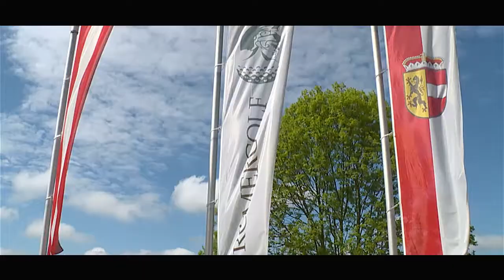PV-Anlagen für Gewerbebetriebe - Römergolf HD Salzburg AG TV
Mehr dazu in den Lebenslinien...
Bei Sonne lochen die Golfer auf den 27 Holes des GC Römergolf ein. Und auch Betreiber Johann Holzleitner holt sich die Energie für die elektrischen Arbeitsgeräte und Golfcarts von der Sonne.

Frühmorgens sind die Mäh- und Pflegemaschinen auf den 27 Fairways im Einsatz. Untertags laden sie ihre Akkus auf, so wie die Golfcarts, die nach einer Runde beim Clubhaus abgestellt werden. „Unser Betrieb läuft noch besser, wenn die Sonne scheint“, sagt Johann Holzleitner vom 2004 gegründeten Golfclub Römergolf.

Intromusik: Electric Mantis - Daybreak [Majestic Color]

Chefredakteurin: Daniela Kinz
CvD: Markus Viertbauer (ST-KM)
Moderation/Sprecher: Markus Viertbauer